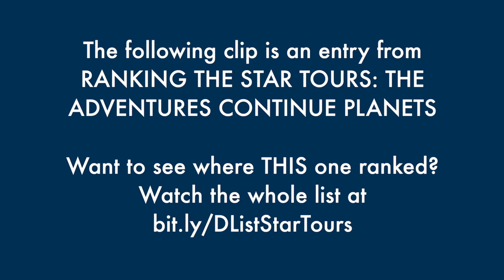The Time C-3P0 Won a Podrace With a Commercial Airline - The Best of the D-List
Cuz we love Tatooine! (Apparently.)